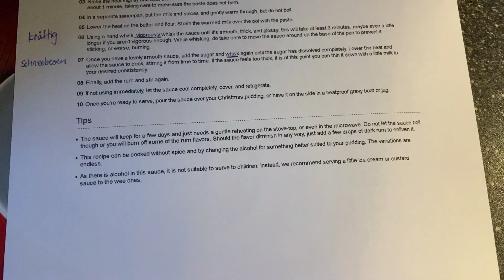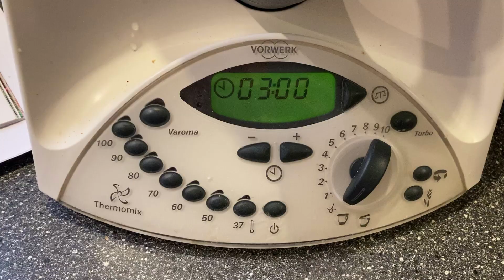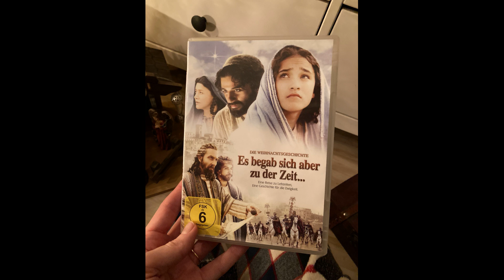Vlogmas 2022 - CHRISTMAS